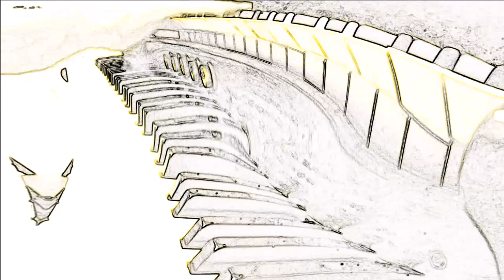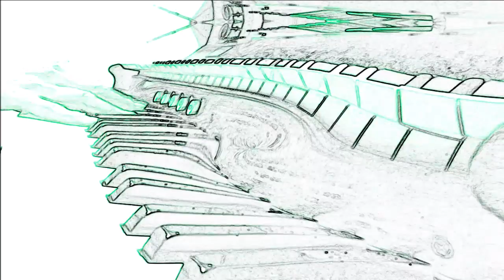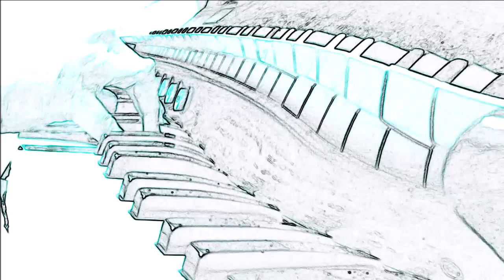Trompe l'Oreille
This is what most people think the organ sounds like most of the time. With Lurch the Butler playing it.